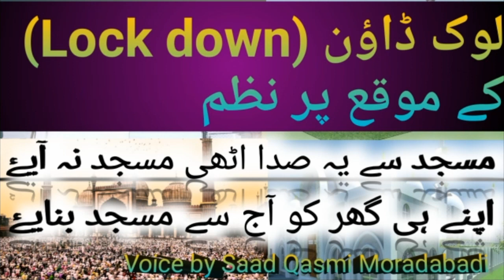Masjid se ye sada uthi masjid na aayiye Sad Nazm By Saad Qasmi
Assalamualaikum wa rahmatullahi wa barkatuh

Dosto
Aaj ka video lock down lag jane se sabhi muslim bhaiyun ko namaz k liye masjid nahi ja pate hain
Isi wajah se ye Nazm parhi hai

Ummeed karta hun ki ye Nazm achcha lagega
Nazm poora jaroor sunen

Comment karna na bhulen
Aur Nazm kaisa laga jaroor batayen